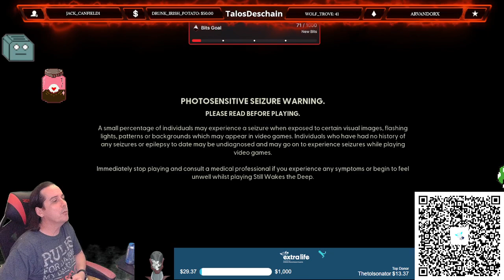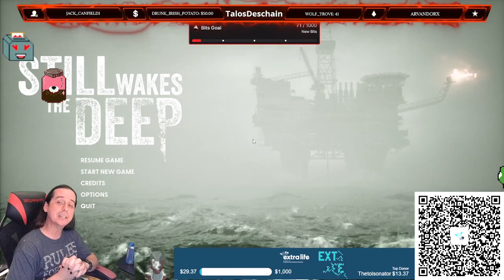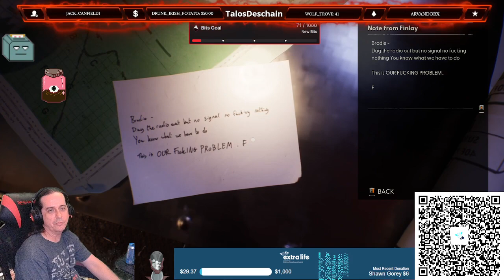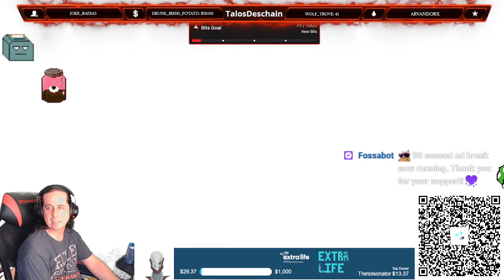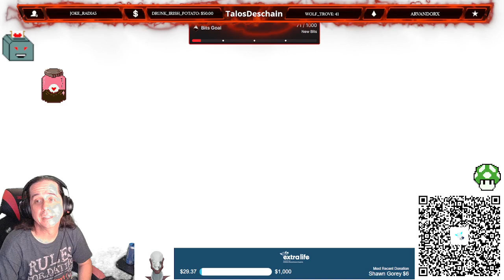Still Wakes the Deep! The second leg. It's a slightly longer leg.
Enjoying it so far. Good atmosphere. Love the Scottish to English subtitles!

Donate to ExtraLife! We're supporting Arnold Palmer Children's hospital in Orlando round